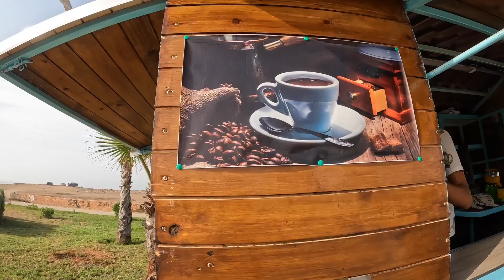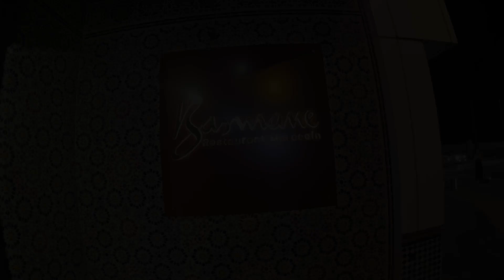CELEBRATING MY BIRTHDAY IN MOHAMMEDIA & CASABLANCA | VAN LIFE MOROCCO!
Nico & I broke in our 28th birthdays in Morocco and we are honestly so thankful for everything. Here's a little glimpse at my celebration.. hope you enjoy! I'll be posting Nicos celebration later this month... as we are almost two weeks apart and we stopped in Casablanca to visit a friend, before we headed to Marrakech to celebrate his birthday.

If you're new here, I'm Sue, I'm a New Yorker and I spent the last year saving up for a year long van life adventure with my boyfriend Nico, who is from Germany. We're currently in Morocco, running away from the European winter.

This video was filmed on my GoPro hero 10 & edited using iMovie.